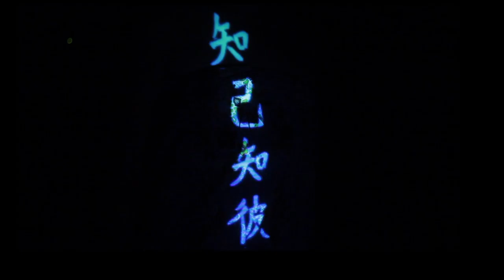Embodying My Ancestral Roots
Development and Images by Jennifer Tran.
Projection Art and Cinematography by PROJECTnRt.

Description:
Through a series of movement, visual projection and experimental soundscape, this work is an exploration of one’s ancestral migration from China, Vietnam and Australia.